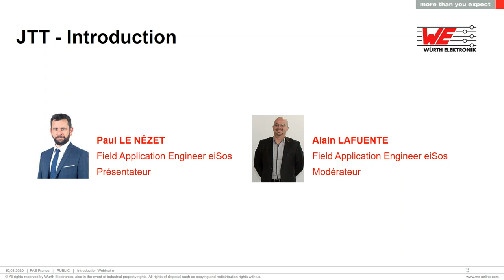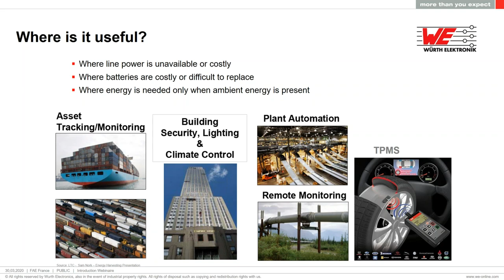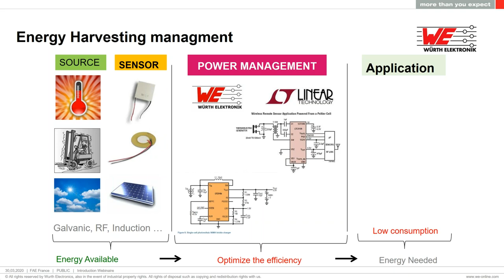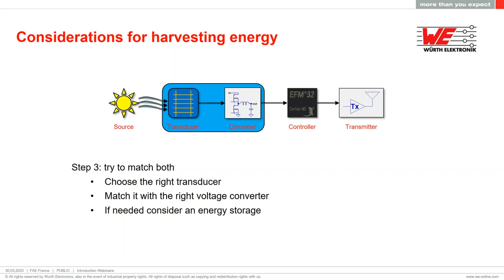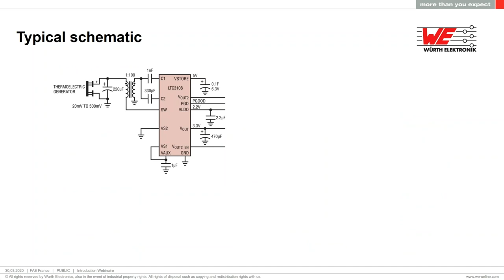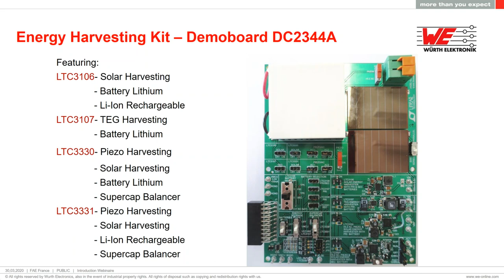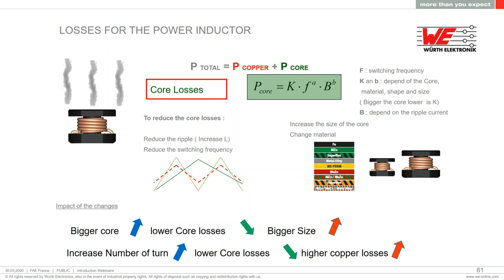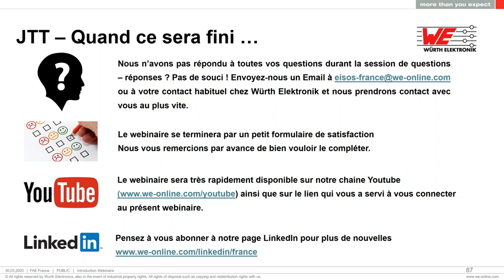Würth Elektronik Webinar: Energy Harvesting – Récolte d’énergie électrique de notre environnement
L’Energy Harvesting nous entoure plus qu’on ne le croit aujourd’hui en électronique. Dans un monde où le rendement de nos systèmes électriques est devenu un point central du développement. Quelles sont les applications de la récolte d’énergie? Quelle puissance pouvons-nous récupérer? Quelles sont les sources les plus courantes et les configurations nécessaires? Quels composants sont nécessaires?

Nous verrons dans ce webinaire que lorsque une alimentation filaire n’est pas disponible, qu’une batterie est encombrante ou qu’un produit a besoin d’une durée de vie élevée dans un environnement isolé. L’Energy Harvesting est une solution.